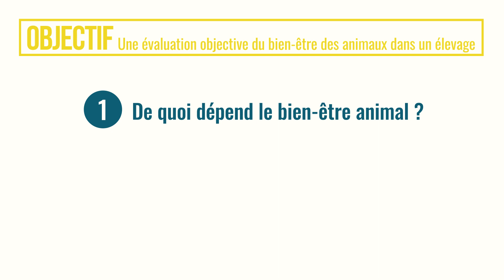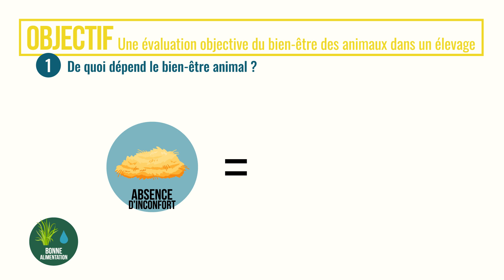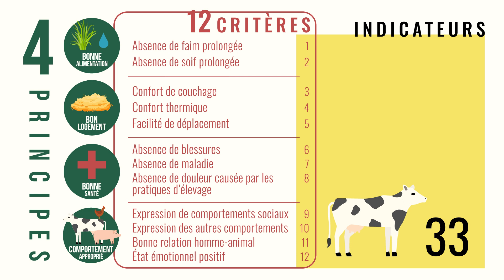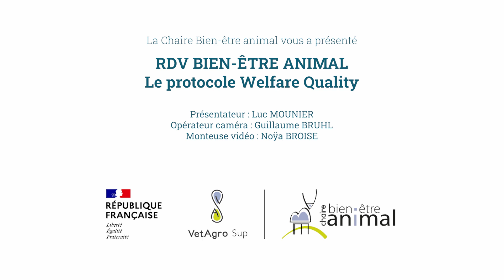Welfare Quality®, un protocole de référence pour évaluer le bien-être animal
Aujourd'hui, nous vous présentons le protocole Welfare Quality® considéré comme le protocole de référence pour évaluer de façon objective le bien-être des porcs, des bovins et des volailles en élevage.

Au programme :
0:00 Qu’est-ce que le protocole Welfare Quality® ?
0:39 Quel est l’objectif du protocole Welfare Quality® ?
0:47 De quoi dépend le protocole Welfare Quality® ?
1:00 Quels en sont les principes ?
1:50 Les 12 critères et leurs indicateurs
2:41 L’obtention de scores et leur regroupement
3:39 Une évaluation objective